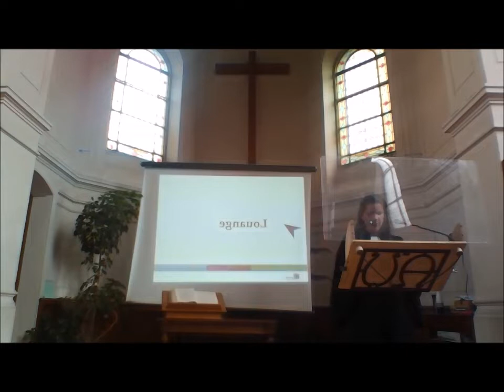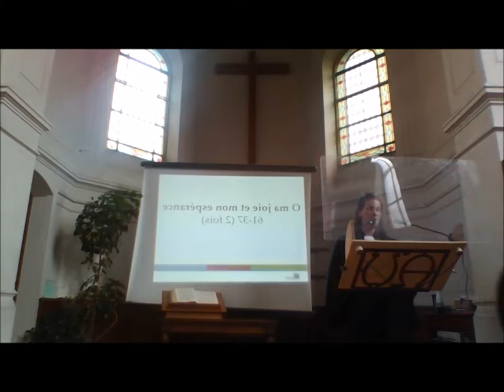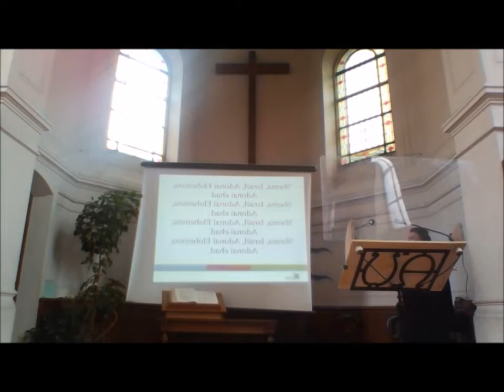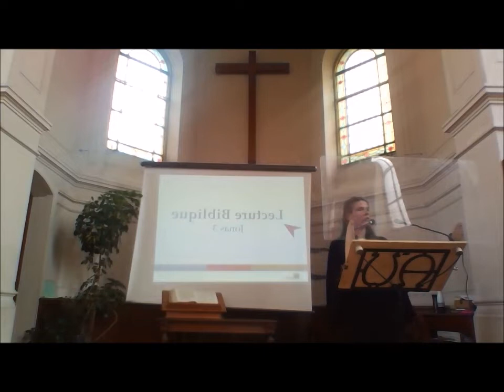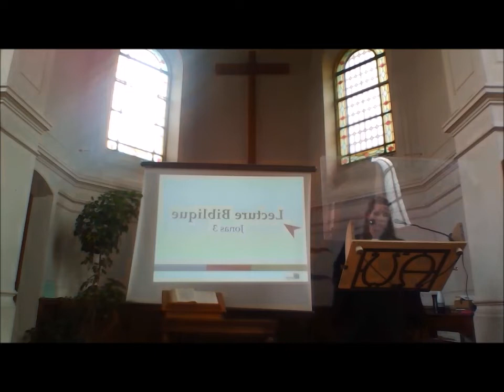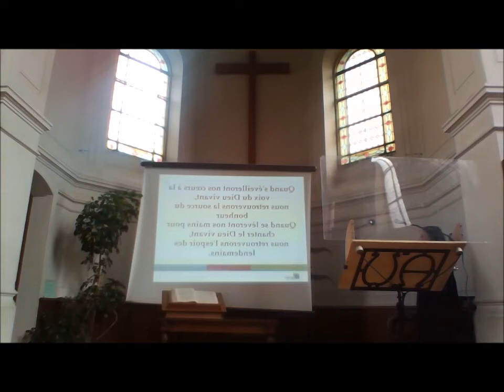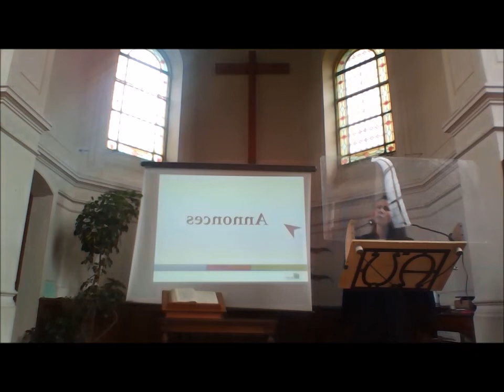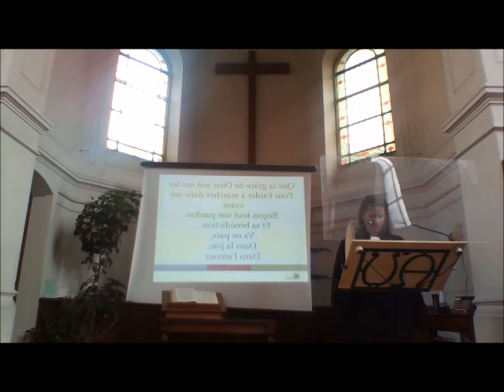Culte du 14 juin 2020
Vidéo proposée par l'Eglise Protestante Unie au Mans et dans la Sarthe
Prédication et liturgie : Sophie Ollier
Orgue : Liesbeth Schlumberger